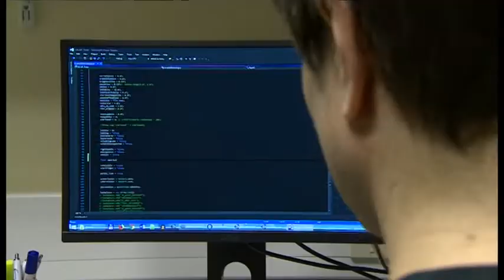Dr Daniel Freeman leads a project to make effective VR treatments available to NHS patients.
£4 million National Institute of Health research funding brings together partners across the UK to make VR treatments available to those with mental health problems. Video courtesy of BBC South Today.